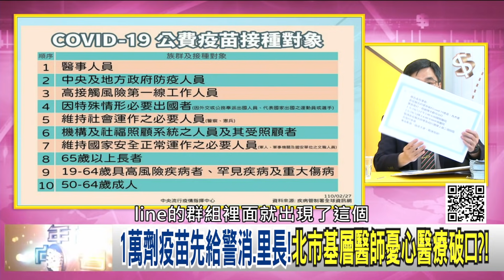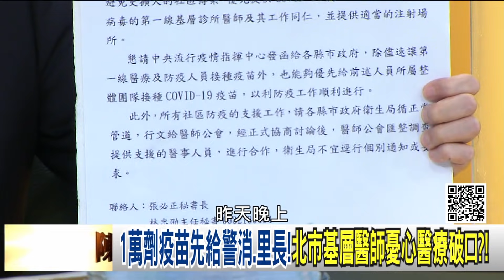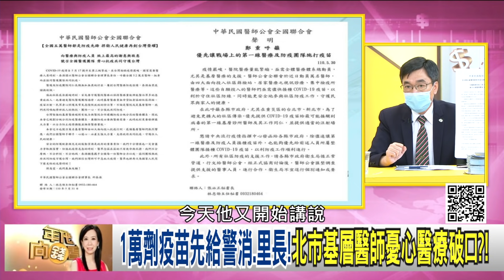精彩片段》周賢章:這是全民共識...【年代向錢看】20210531